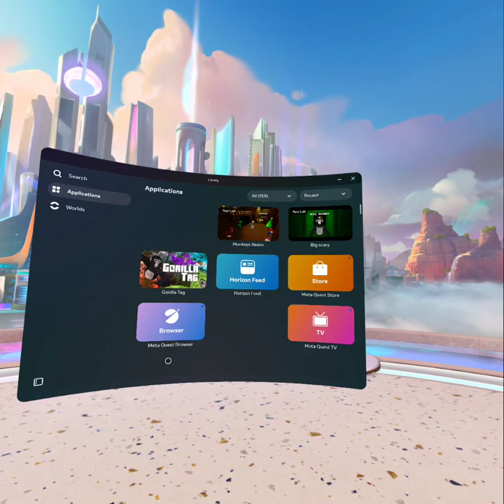Gorilla tag SWAMP MAP?